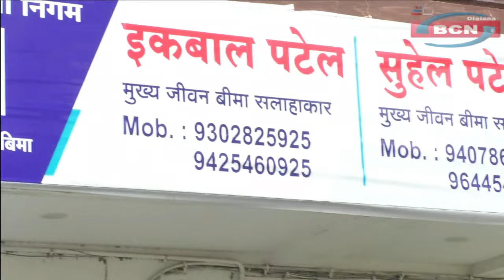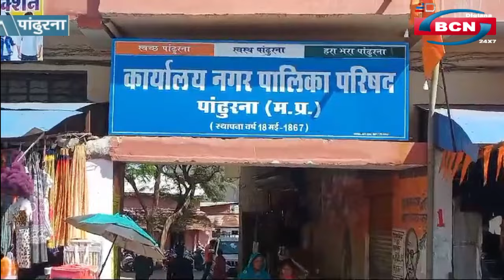कलेक्टर के हाथों सम्मान पाकर फुले नही समा रहे कोटवार